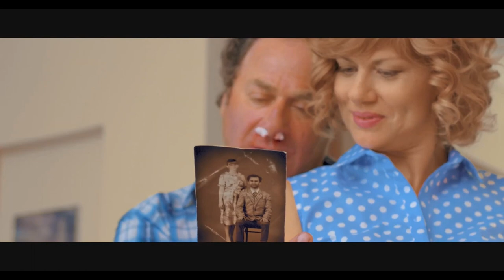Понаехали (2021) — Трейлер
Понаехали, 2020

Премьера (РФ) :  4 февраля 2021
Страна:   Россия
Режиссер:  Султан Хажироко
Дистрибьютор: «Storm Cinema»

Жанр: комедия, приключения

В главных ролях: Семен Стругачев, Елена Бирюкова, Артем Башенин, Светлана Егорова, Анатолий Дзиваев, Халил Мусаев, Хаджимурат Набиев, Омар Алибутаев.

История об Алексее, который всю свою жизнь не знал отца, но в память о нём остался старый пиджак. И вот однажды в порванном кармане обнаруживается старое фото, и он узнает, что его отец живет на Кавказе. И вместо оплаченной поездки в Испанию Алексей уговаривает семью поехать на Кавказ, «на отдых». Алексей выбирает длинный маршрут, чтобы стать так называемым «кавказцем». На Кавказе семья попадает в различные истории, из которых не всегда легко выйти. В определенный момент перед Алексеем встает выбор: потерять свою семью или найти отца.